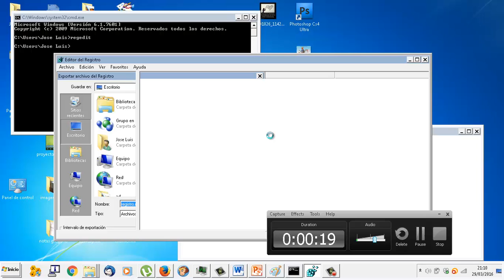UD1104 Copia de registro de Windows 2